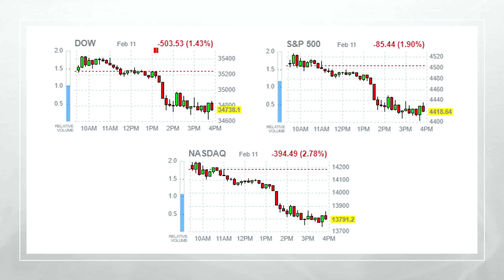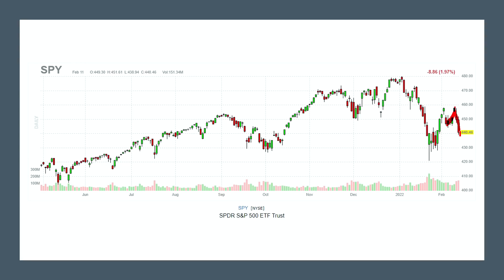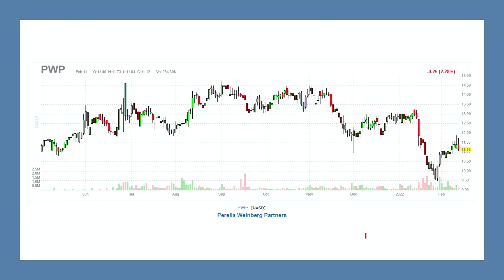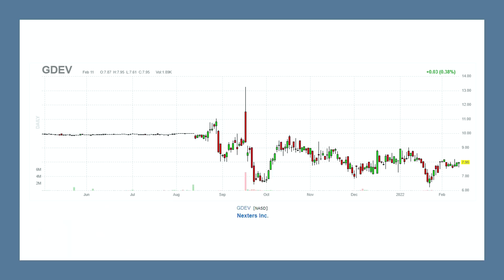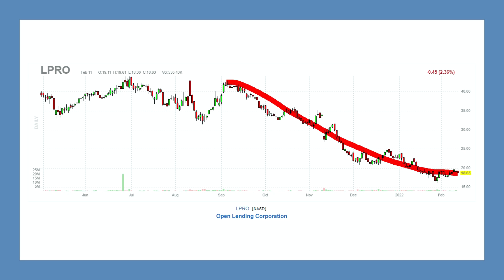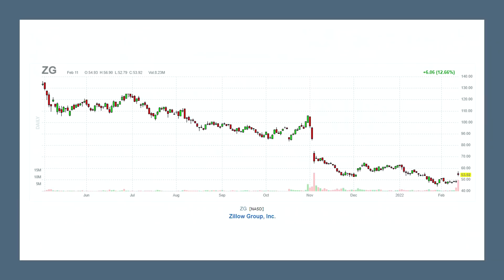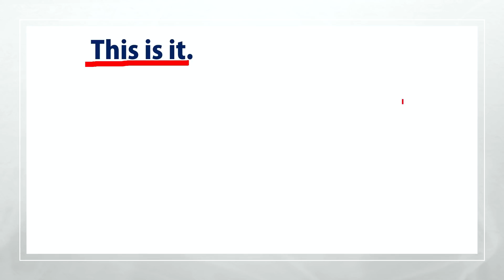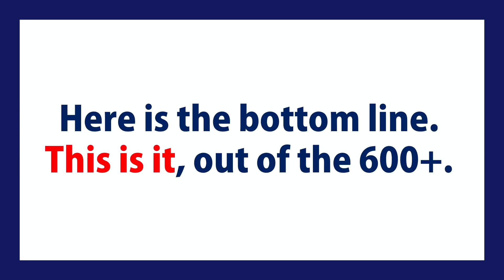【米国株】どうなるウクライナ！最近のIPO銘柄はゴミばかり！？スクリーニングで洗い出した注目11銘柄！これだけだ！【ジムクレイマー・Mad Money】